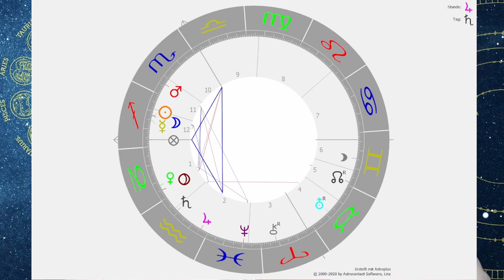Black Christmas: Neumondhoroskop Dezember 2021 - Ein astrologisch heißes Monat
Kein Black Out und auch kein Black Friday: Dennoch hat es der Dezember astrologisch stark in sich! In diesem Video erkläre ich die dominantesten Konstellationen und gebe dir auch Tipps, wie du dennoch eine halbwegs ruhige Weihnachtszeit verbringen kannst.

2002 hat er seine Leidenschaft zum Beruf gemacht und er begleitete seitdem hunderte Klienten in Seminaren, Einzelsitzungen und auch online.